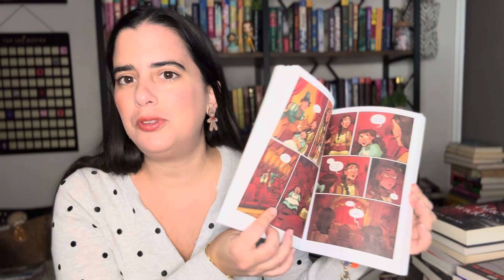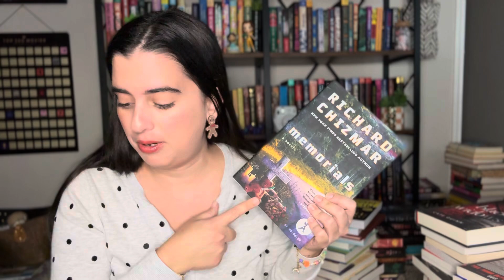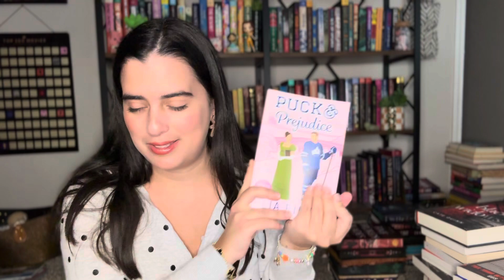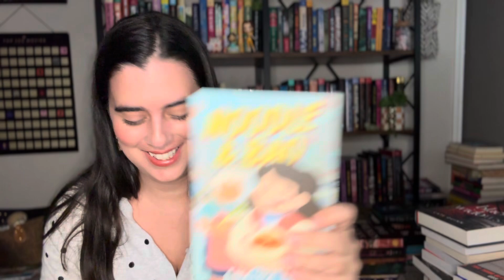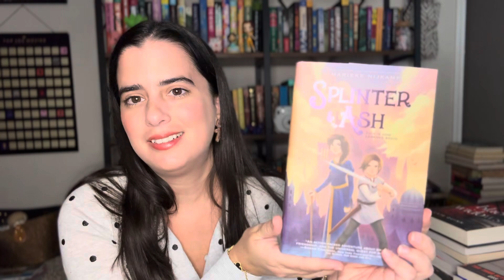Book haul of arcs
Today I show you some arcs I have received from the publishers 🥰 @harpercollins thank you!

Happy Tuesday!